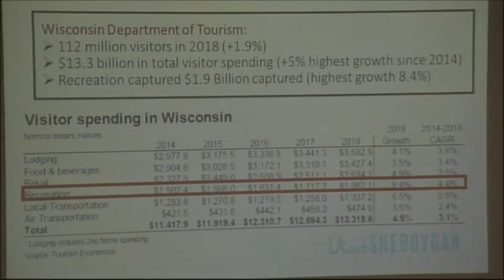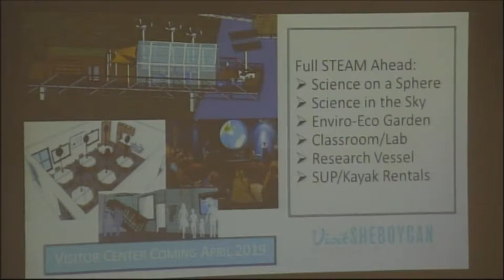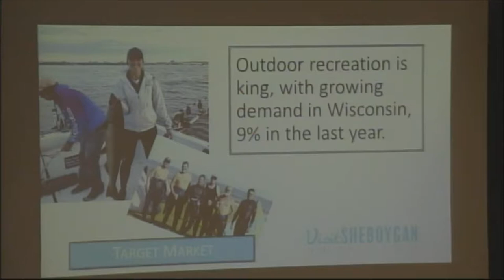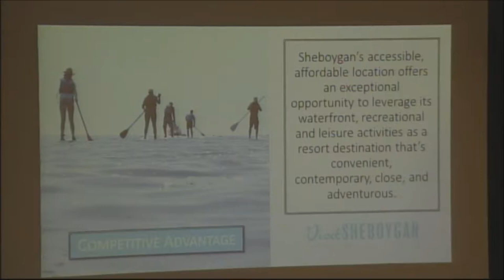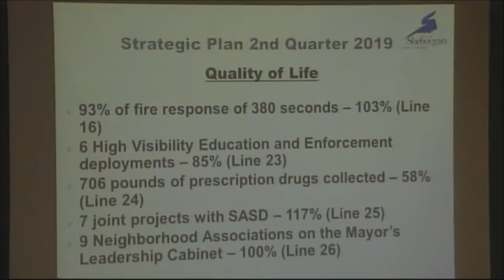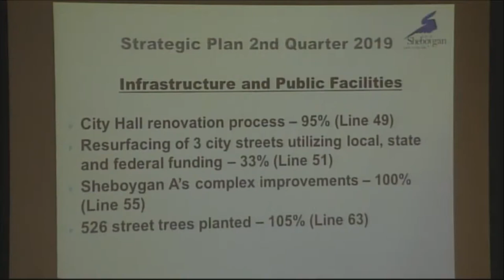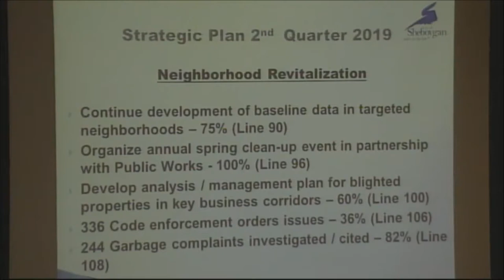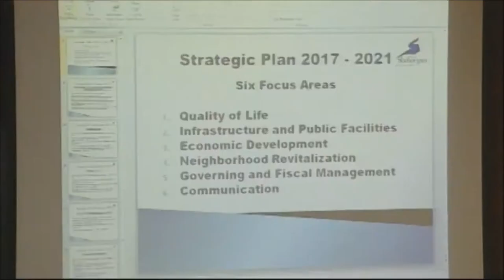Council 2019-08-19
10th regular meeting of the 2019-20 Sheboygan Common Council